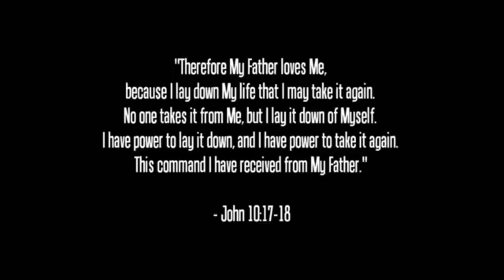The Scourging Of Jesus Christ